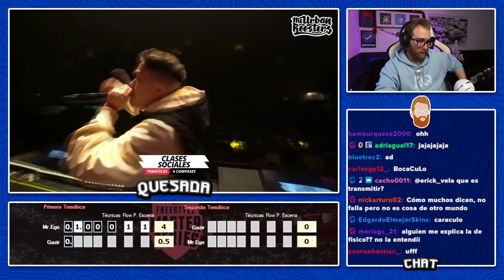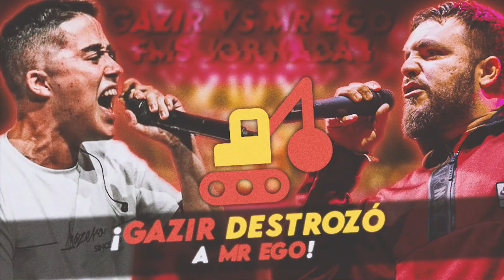¡GAZIR DESTROZÓ A MR EGO! | GAZIR VS MR EGO FMS ESPAÑA JORNADA 1